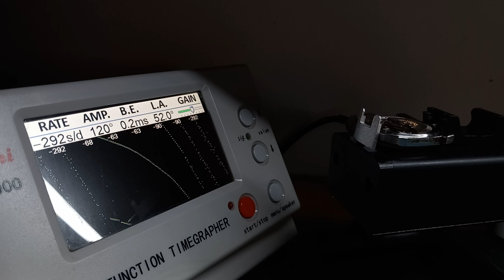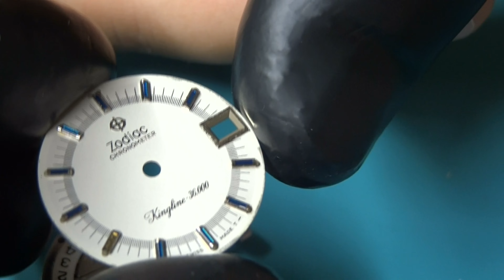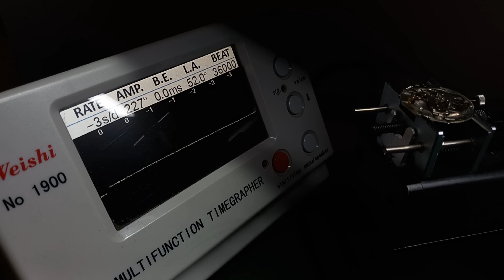Restoration of a vintage Zodiac Kingline 36000 Chronometer Watch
Hi guys, today I show you a watch that you don't see every day. A beautiful Zodiac Kingline 36000 certified chronometer, watch from the late 60s, 32mm steel case with an absolutely original design for the time and original Zodiac crown. I bought the watch for my collection, it arrived in working order and I never thought I'd find so much rust inside. Be careful when buying watches on the Internet, you never know what you will find!! Fortunately I managed to make it work decently even if in the future I absolutely want to replace the mainspring which is sold with the complete barrel, an extremely rare watch part to find, currently if it is found it is sold by the weight of diamonds!!!